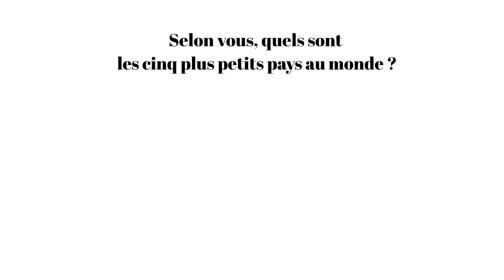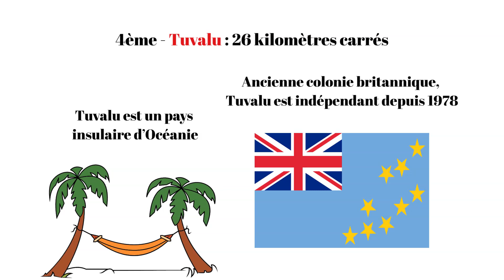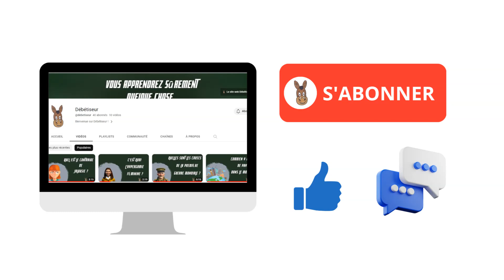Quels sont les cinq plus petits pays du monde ?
Dans cette vidéo éducative, nous découvrirons quels sont les cinq plus petits pays du monde ?

Cette vidéo s'intéresse donc à la superficie des pays.

En effet, il est intéressant de savoir quel est le plus petit pays du monde, mais connaître les plus petits pays au monde c'est encore mieux.

➜ Voilà tout ! 1 : Tout le monde peut comprendre les règles d'orthographe

➜ Voilà tout ! 2 : Des questions et des réponses pour impressionner vos proches ou briller en soirée

➜ Voilà tout ! 3 : L'Empire musulman

➜ Voilà tout ! 4 : Guide des Présidents de la République française